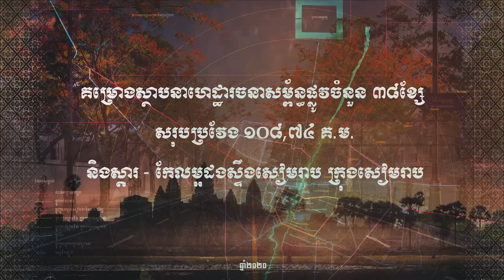គម្រោងស្ថាបនាហេដ្ឋារចនាសម្ព័ន្ធផ្លូវចំនួន ៣៨ខ្សែ និងស្តារ-កែលម្អដងស្ទឹងសៀមរាប នៅក្រុងសៀមរាប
គម្រោងស្ថាបនាហេដ្ឋារចនាសម្ព័ន្ធផ្លូវចំនួន៣៨ខ្សែ និងស្តារ-កែលម្អដងស្ទឹងសៀមរាប នៅក្រុងសៀមរាប ខេត្តសៀមរាប